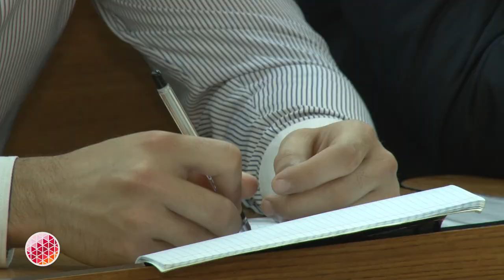Открытый урок Таймураза Мамсурова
Глава Северной Осетии Таймураз Мамсуров дал открытый урок студентам СКГМИ на тему "Политическая культура".
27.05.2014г